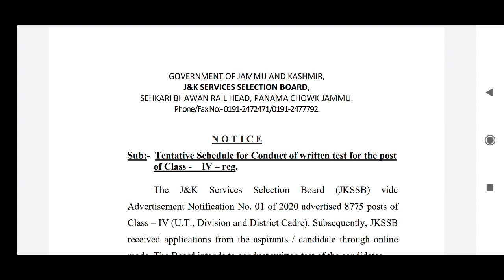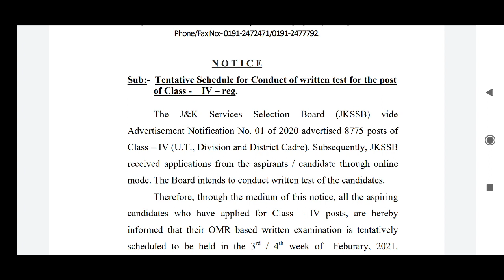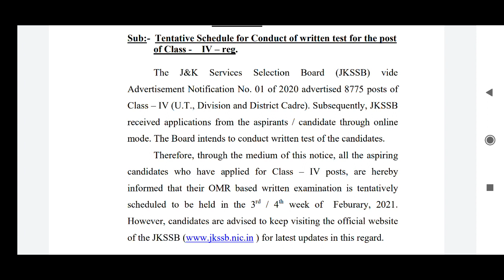JKSSB !!!! Class-IV (4th) Exam Tentative Schedule Out | Jkssb Class 4th Exam Tentative date out.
Hello Friends,

"THE KNOWLEDGE RACE". It is an educational channel helpful for all the competitive exam like UPSC, PSC, SSC, RRB, CGL, CHSL, BANKING, JKSSB, IBPS etc. And also other Central and State exams.